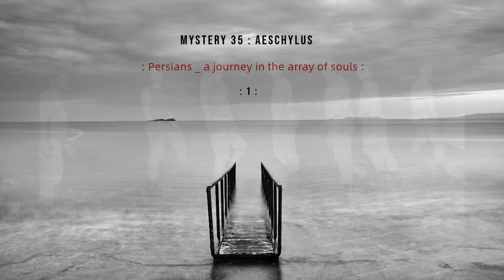Mystery 35 Αeschylus - "Persians _ a journey in the array of souls" : 1 :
Personal project with photos I took during the rehearsals of  "Persians _ a journey in the array of souls".
Mystery 35 Αeschylus  -  " Persians _ a journey in the array of souls "

Translation: Giorgos Blanas
Directed by: Nikita Milivojević
Movement: Amalia Bennett
Original music - Dramaturgy: Dimitris Kamarotos
Assistant director: Nikos Tsimaras
Assistant choreographer: Katerina Gevetzi

Actors: Dimitris Imellos (Xerxes), Maria Zorba (Atossa), Thodoris Antoniadis (Messenger), Giorgos Biniaris (Ghost of Darius), Myrto Alikaki (Leader of the Chorus).

Chorus: Nikolas Douros, Nikos Iatrou, Dimitris Karamanos, Emmanouil Kontos, Nikolas Makris, Thanasis Raftopoulos, Giorgos Zygouris, Mia Simonović, Bojana Milanović

Music: Stelios Katsatsidis (bayan), Vassilis Papavassiliou (double bass), Kostas Siskos (horn)